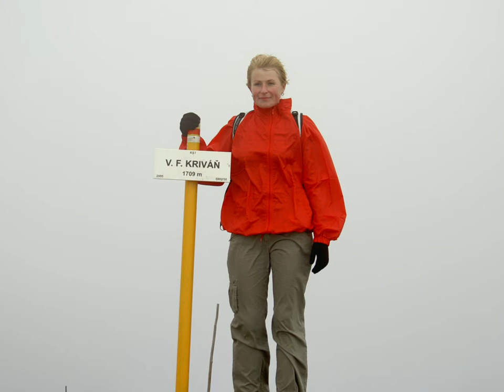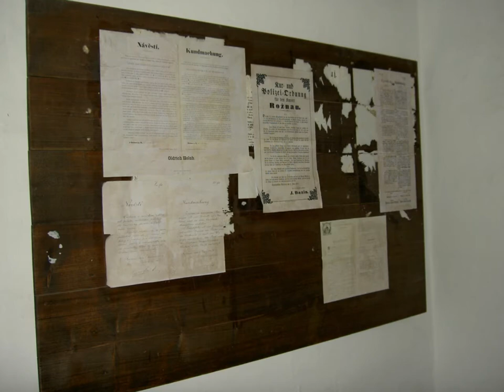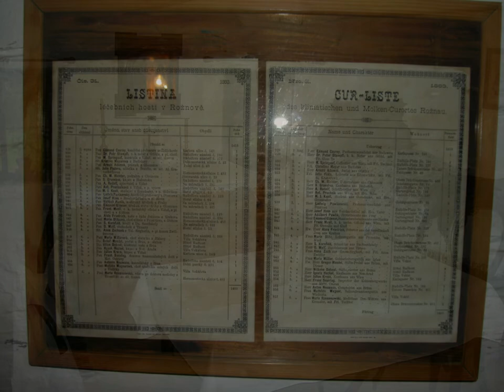Malá Fatra 2005